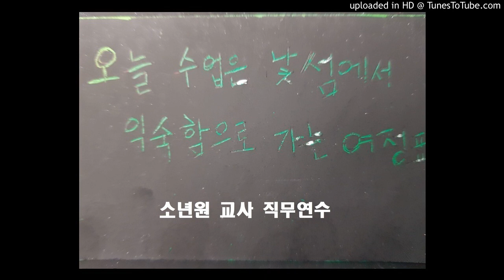소년원교사2